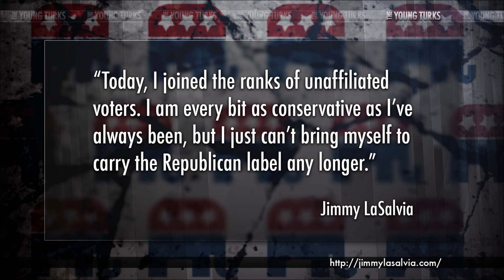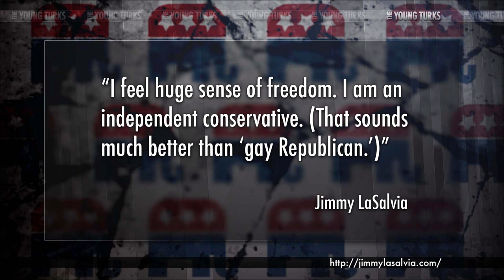Who In Their Right Mind Thinks Republicans Like Gay People?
"Jimmy LaSalvia, the founder of the conservative gay advocacy group GOProud, has officially announced his departure from the Republican Party. "Today, I joined the ranks of unaffiliated voters. I am every bit as conservative as I've always been, but I just can't bring myself to carry the Republican label any longer," LaSalvia wrote. "You see, I just don't agree with the big-government 'conservatives' who run the party now." He also cited the GOP's "tolerance of bigotry" as a reason for his departure...".* This is put in the context of an older video of GOProud leader Chris Barron arguing with The Young Turks host Cenk Uygur when he was on MSNBC.